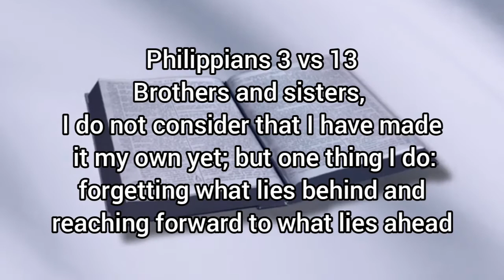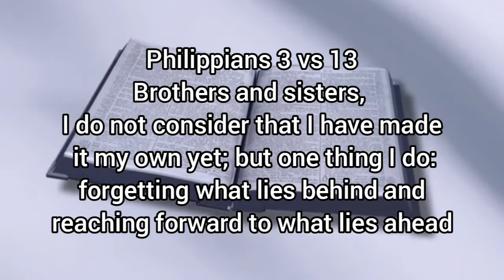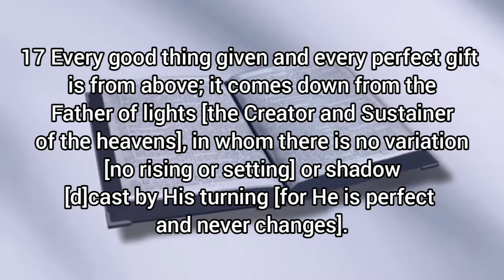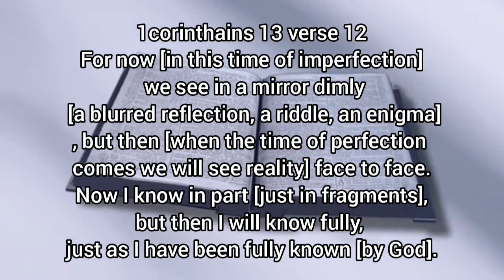OVERCOMING GRIEF AND LONELINESS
Some of us are going through very difficult situations at this time and this might be because of the loss of a love one, this video is for you.
Always remember that no matter the storms you face in life,God can never leave you or forsake you. Be of good courage, you will rejoice again!